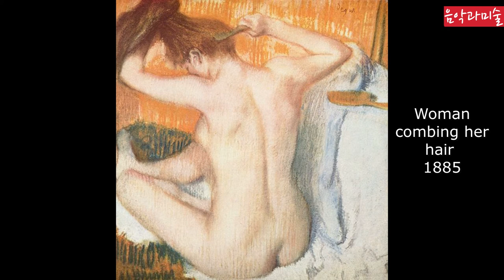명화79 Edgar Degas 에드가드가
0:01 처음으로 for the first time
드가의 인생과 작품을 만나봅니다